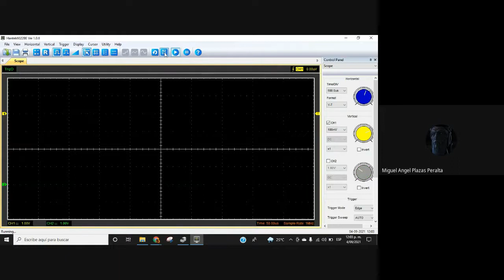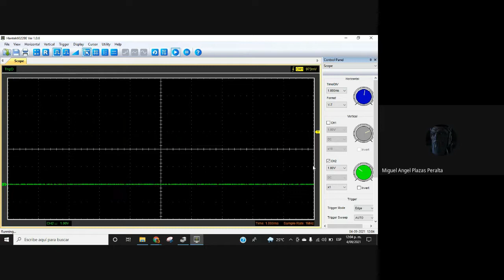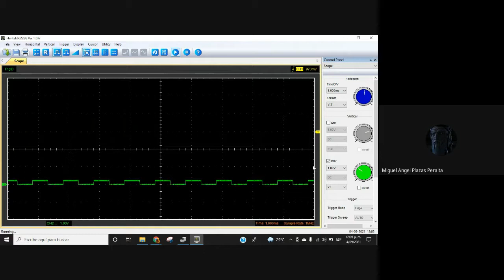Calibración Hanteck 6022be